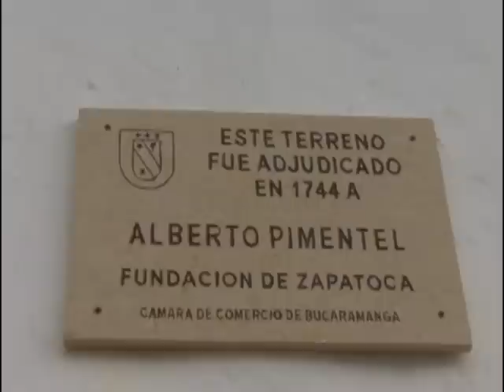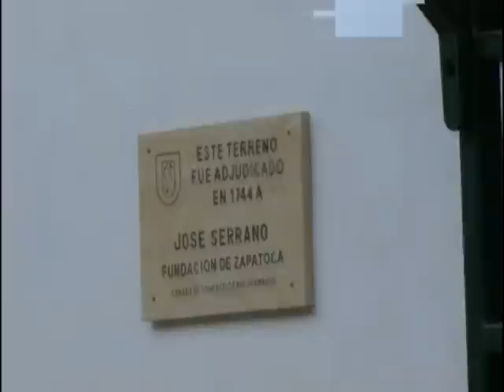24/11/12 Cámara de Comercio Incentiva el embellecimiento de Zapatoca con premios